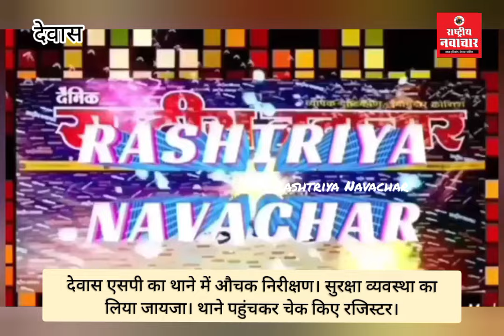देवास एसपी संपत उपाध्याय का थाने में औचक निरीक्षण। व्यवस्था का लिया जायजा। चेक किए रजिस्टर।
देवास एसपी का थाने में औचक निरीक्षण। सुरक्षा व्यवस्था का लिया जायजा। थाने पहुंचकर चेक किए रजिस्टर।